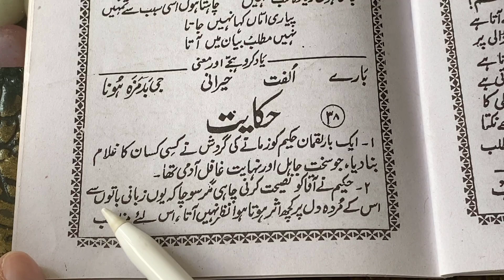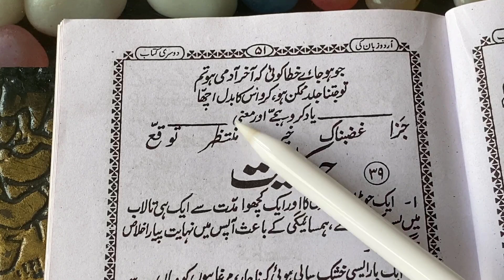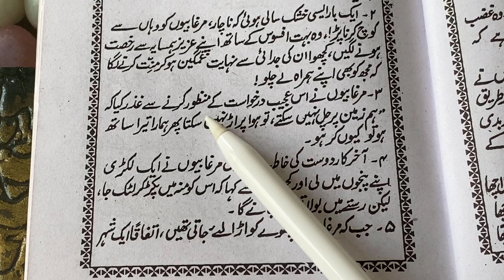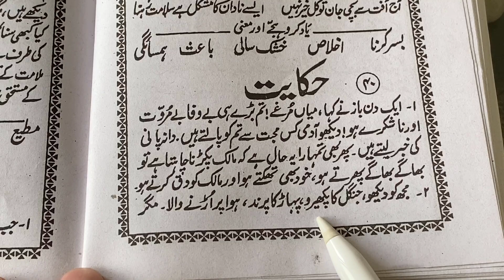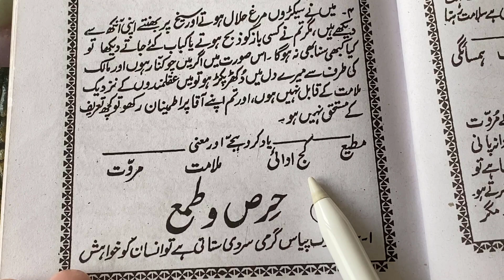Learn to Read Urdu Online Free - उर्दू पढ़ना सीखे | urdu zaban ki dusri kitab - Urdu Sikhe Part-44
अपने मोबाइल में टेलीग्राम एप्प में सर्च कीजिये ISLAMIC VISION और हमारे टेलीग्राम चैनल को ज्वाइन कर लीजिये। चैनल लिंक

Urdu padhna sikhe video series ka ye 39th part hai aur isme humne 3 sabaq padhe hai. aap iski practice kijye. aur video ko baar baar dekhiye